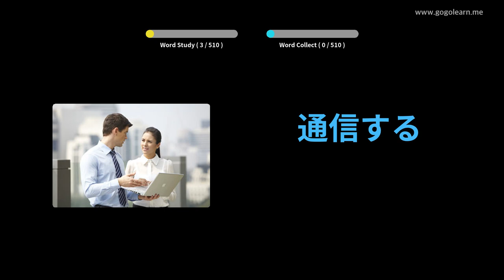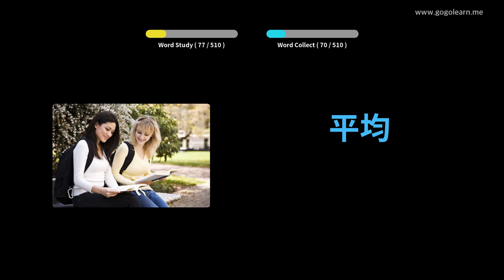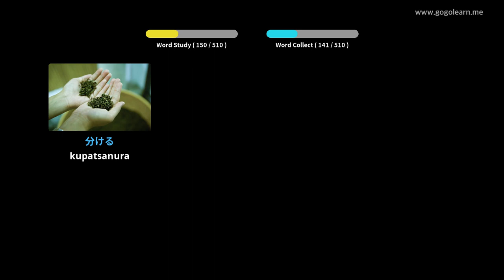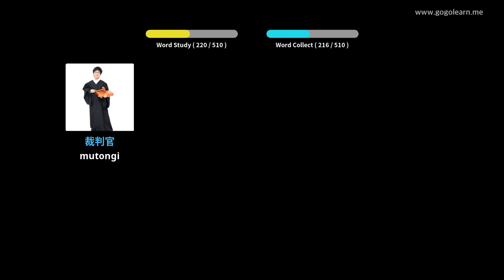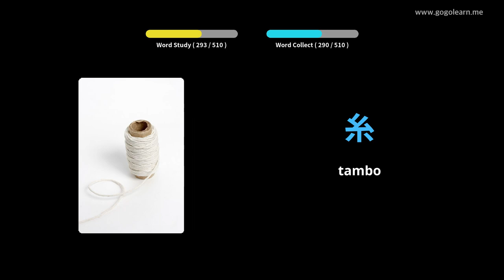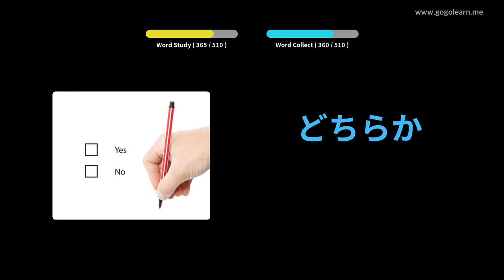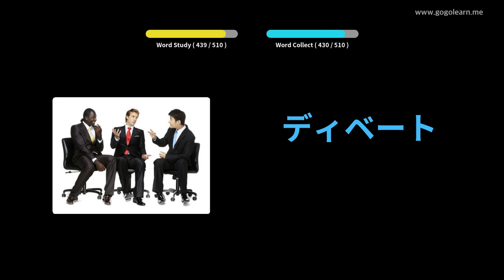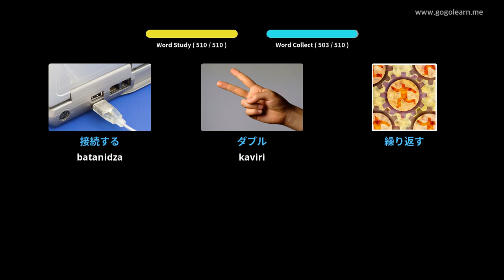Japan Vocabulary Basic Sekondari Chikoro | Golearn